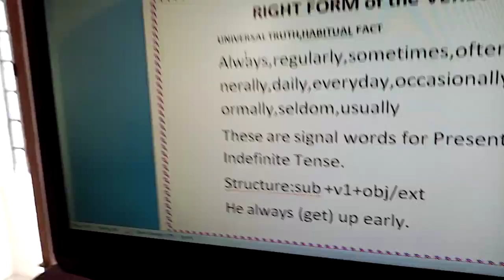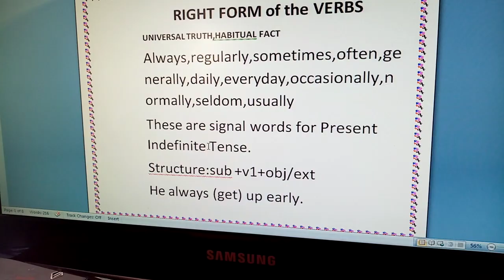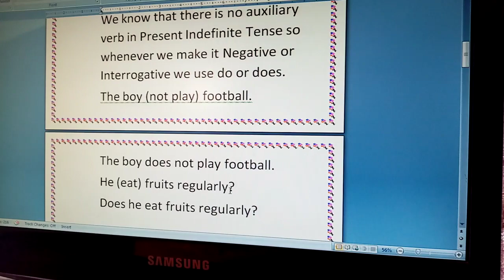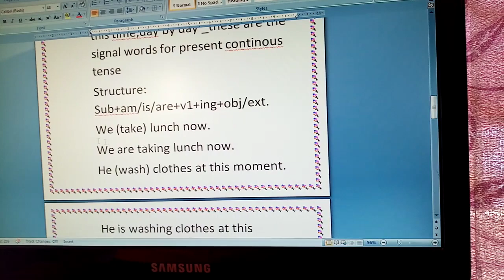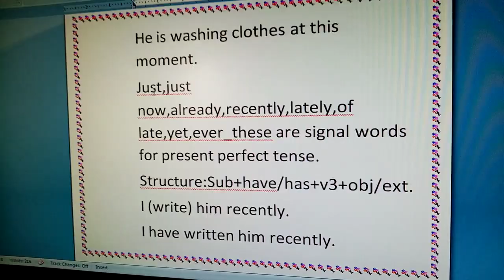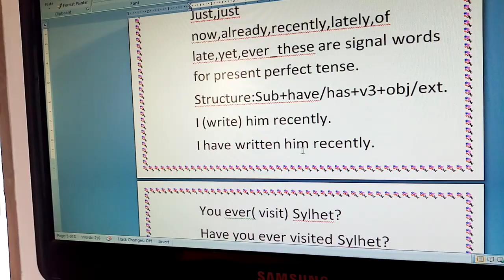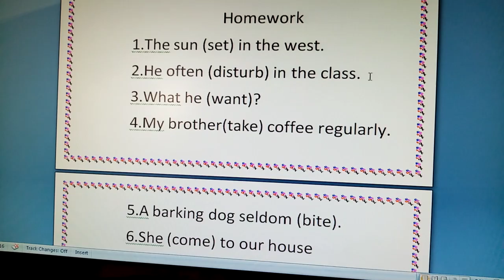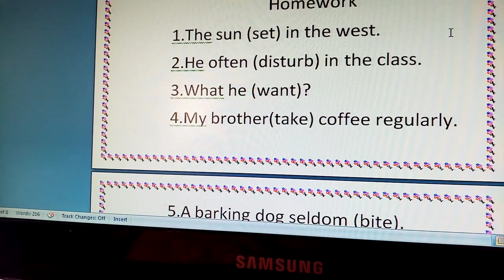Right form of the verbs by MC Miss